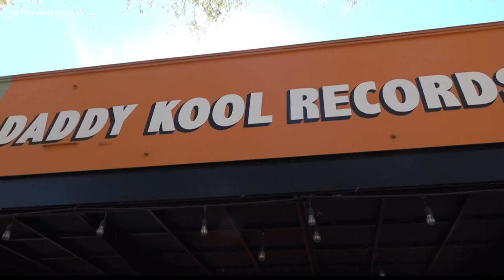Local artist captures 102 Tampa Bay icons before they're lost to history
Stu the Painter is creating a book, in addition to the paintings, to help people remember the area's classic restaurants and buildings.